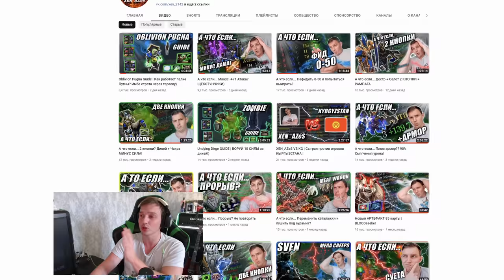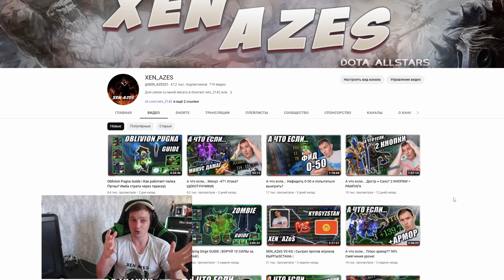ЧТО-ТО ПОШЛО НЕ ТАК | AXE Mogul Khan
Для модераторов-

1. Выдавать баны только по моему согласию. (не касается мутов)
2. Адекватно общаться, не ругаться .
3. Присутствовать на стримах (хотя бы пару часов от сессии)

1. Алан (100к)
2. Рама (50к)
3. l9l948
4. Ajin
5. Лёха Bender
6. Дед Мороз
7. bigboets
8. DS
9. Нико Нико
10. Shodi654
11. St.Grinch
12. Алекс из НВРСК
13. __-ZORRO-__
14. Liiyteer
15. Ivan
16. Smillecap
17. RF
18. Psihbleee
19. Великий Жирный Ниндзя
20. Fell_C001
21. Mikutza
22. АбуДаби
23. Ислом
24. Владимир Головин
25. Zver_Iz_Chu

💻Мой пк :

1. Процессор - AMD RYZEN 7 2700X 4.35 GHz 8core 16 t
2. Видеокарта - Rtx 3070 8GB DDR6
3. ОЗУ - 32 GB
4. Материнская плата - Gigabyte AM4 B450 AORUS PRO
5. Жесткий диск - 1 ТеррорБлейд

Остальные девайсы:
1. Микро - Хайпер Х quadcast
2. Вебка - c922pro HD streampro
3. Клава - логитеч обычная
4. Мышь х7.
5. Мониторы LG 2х 2650|1440